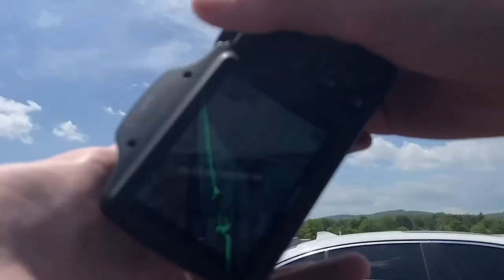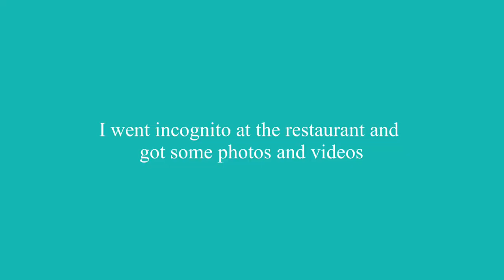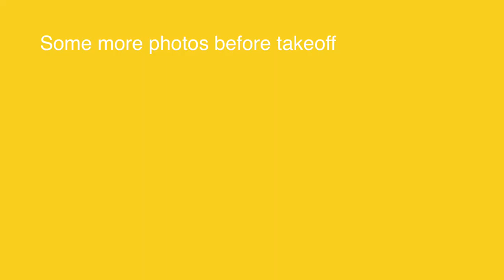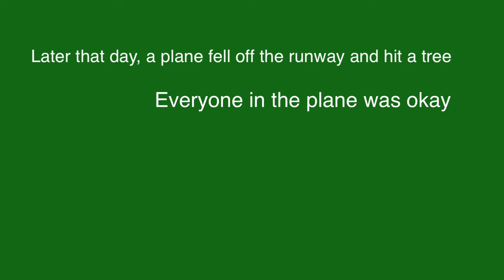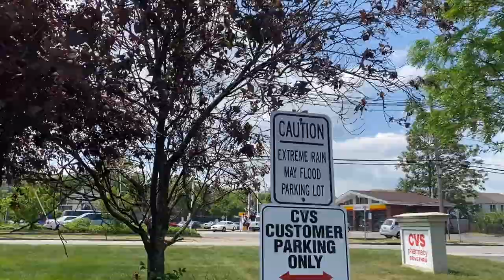POV AIRPLANE Photography! | Lincoln Park, NJ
Airplanes, photography, food, what else could you want? To watch my videos maybe.